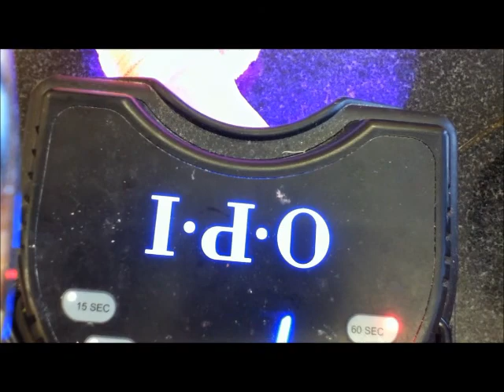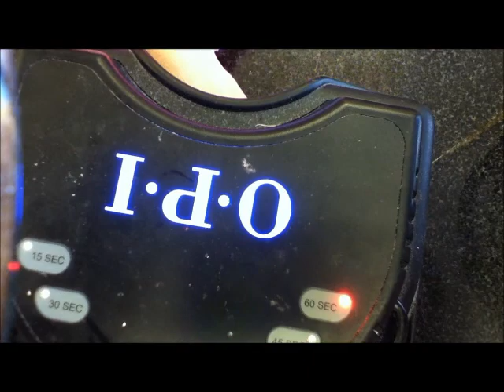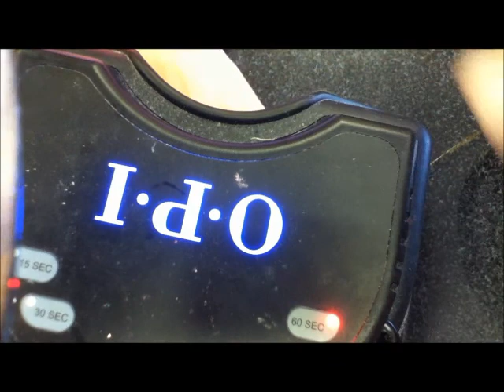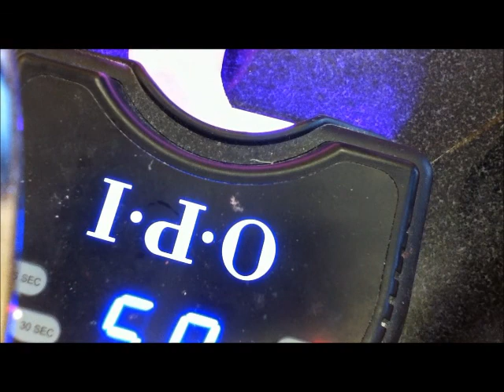DIY Gel Nail Polish Tutorial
After Shaping & Buffing
1. Apply Gel Base
2. Apply Gel Poish (2x)
3. Apply Gel Top Seal
4. Clean with 99% alcohol